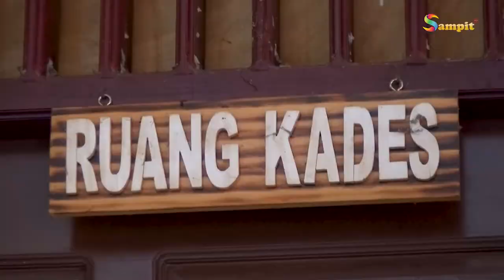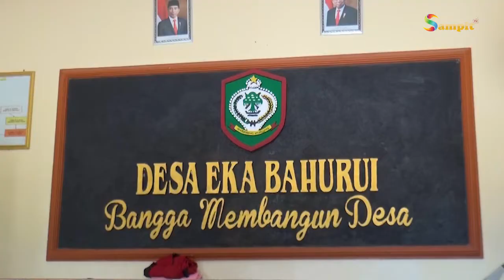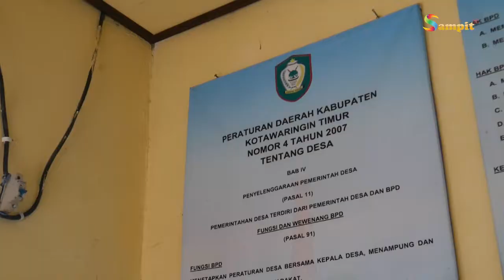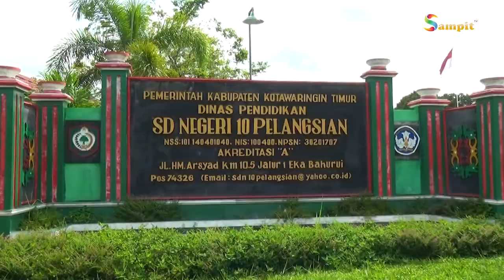(KATEGORI PROGRAM ACARA) Salam dari Desa Eka Bahurui S1 FULL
Program Salam dari Desa di Desa Eka Bahurui diproduksi oleh team Sampit TV